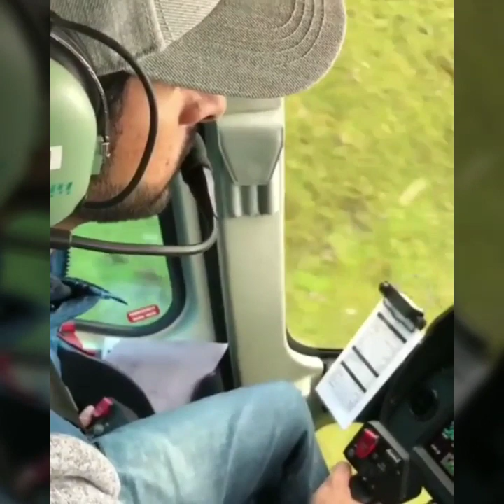SHEIKH HAMDAN CROWN PRINCE OF DUBAI FAZZA องค์รัชทายาทแห่งดูไบสหรัฐอาหรับเอมิเรตส์. 26719